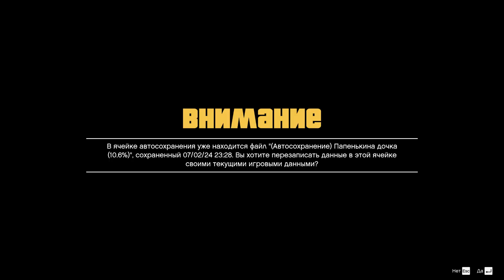Discover Secret Locations in GTA V with Michael!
🌟 Welcome to an exciting adventure in the world of Grand Theft Auto V! 🌟

Join Michael as he takes you on an exclusive tour of the hidden gems and secret locations scattered throughout Los Santos and Blaine County. Whether you're a seasoned GTA V player or a newcomer, this video will reveal amazing spots you never knew existed!

🔍 What You’ll Discover:

Hidden hideouts perfect for evading the police
Secret Easter eggs and game references
Unmarked locations with incredible loot
Beautiful scenic spots off the beaten path
Surprising details that even veteran players might miss
📌 Why Watch?

Enhance your gameplay with insider knowledge
Impress your friends with newfound secrets
Add a new dimension of fun to your GTA V experience

Ready to dive in? Let's explore GTA V like never before!